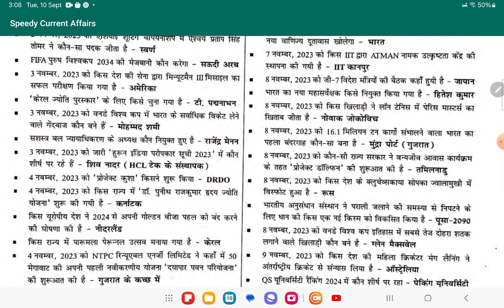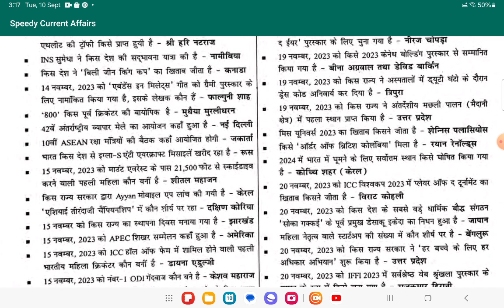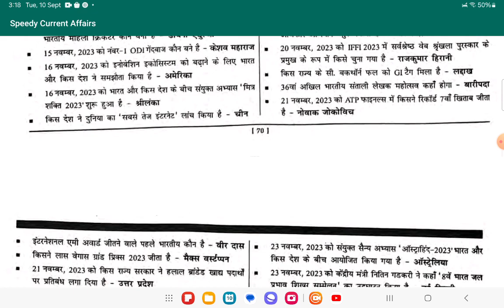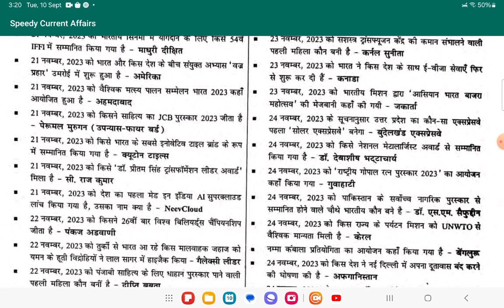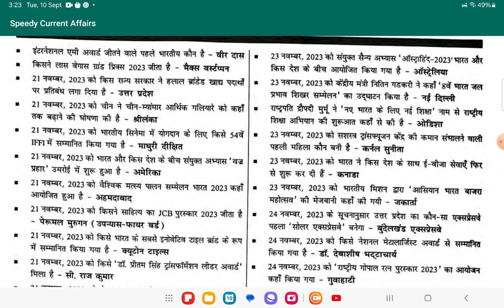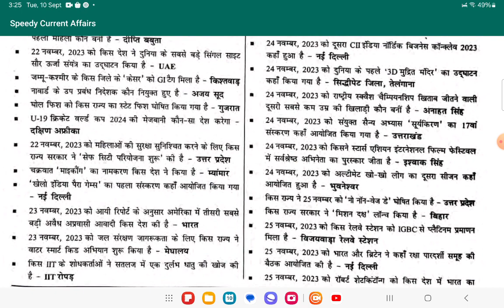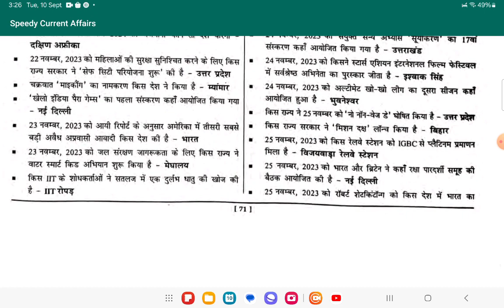speedy current affairs 01 sept 2023 to 31 August 2024 lecture-02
drishti_UPspecial_current
drishti UPPCS current MCQ
drishti up special current mcq
drishti UPPCS-2023 current mcq
drishti top MCQ master video
drishti ghatna chakra top MCQ master video
drishti ghanta chakr top MCQ
up current affairs latest news complete full uttarpradesh current affairs 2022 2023
up special current
UP Current Affairs 2021 Master Video
UttarPradeshSpecial CurrentAffairs
Drishti ghatna chakra top MCQ
drishti ghatna Chakr imp MCQ
ghatna Chakr may top mcq
drishti ghatna current mcq
drishti ghatna current top mcq
drishti ghatna current top 100 MCQ
drishti ghatna current national MCQ
drishti ghatna current national imp mcq
drishti ghatna current vvi mcq
ghatnasar current affairs for uppcs pre 2023
glance academy current affairs uppcs pre 2023
Drishti ghatna chakra aarthik paridrishya
drishti arthik paridrishya
eye drishti ghatna chakra aarthik paridrishya
eye drishti up budget
eye drishti kendriya budget
drishti ghatna Chakr arthik paridrishya top MCQ
drishti aarthik paridrishya top mcq
eye drishti current affairs, most Important current
upsssc vdo exam
vdo exam upssc
hcs exam
haryana PCS exam current
HCS exam 2023
eye drishti current affairs 2023
Drishti ghatnachakra current affairs
ghatnachakra current affairs 2023
ghatnachakra e drishti 2023
ghatnasar current affairs 2023
Drishti current affairs 2023
ghatnachakra current for uppcs 2023
Drishti current affairs for uppcs pre 2023
ghatnachakra current affairs for uppcs 2023
Current affairs varshiki edrishti 2023
e drishti 2023 in hindi
drishti master video top mcq